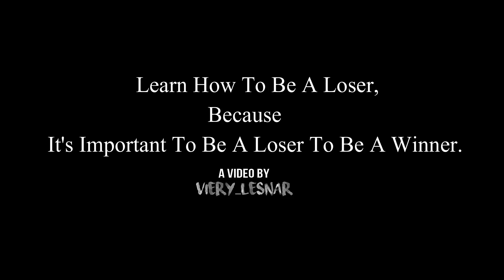Pertandingan Kawad Kaki KRS 2019. ( Johor )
Terima Kasih Kerana Memeriahkan Event Kawad Kaki Tahun Ni. Semoga Kita Jumpa Lagi. Dan Minta Maaf Juga Kalau Ada Salah Silap Sepanjang Event Ni. Have Fun, Chaww ;)